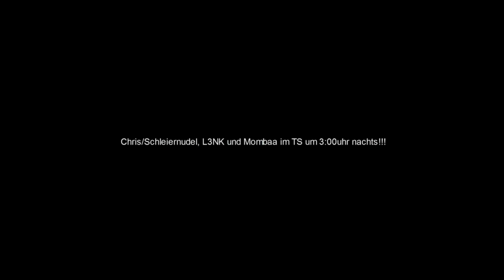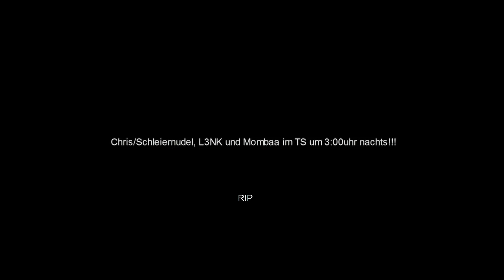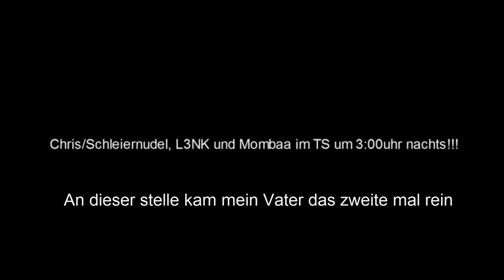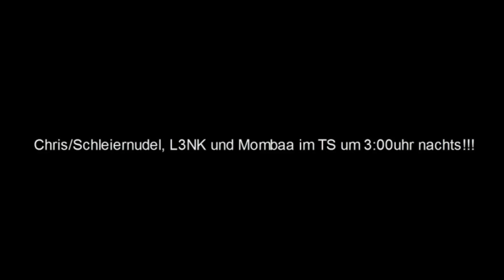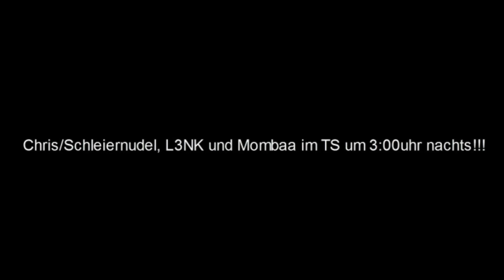BedTime シ #01 ► Mombaa erzählt!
Stream immer unterschiedlich, ab c.a 18 Uhr

- Marco Mombaa
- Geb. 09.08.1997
- Nordrhein-Westfalen

Wer bist du Spast wirklich!?
- Gamer
- Gott des Savens

Was Streamst bzw. Zockst du!?
1. CS:GO
2. Rocket League
3. Hearthstone
Aber ich Streame meistens spontan und da kann es jedes Game sein!

Wer redet da!?

Meine verrückte Crew (in Fachkreisen bekannt als ''THTT'') bestehend aus L3NK, Chris, Franny, Jason, Eddi, Thomas, Roger, Felix aka Dödel, Lukas (der Laute) und Colin. Einige gibts noch aber die kommen und gehen... wie Zuhälter!

► CS:GO

Warum bist du so schlecht!?
ICH BIN NICHT SCHLECHT!!!

Settings und Equipment!?

Sens: 800 DPI , 2.33 ingame

►Youtube Kollegen und Lets-Play-Partner